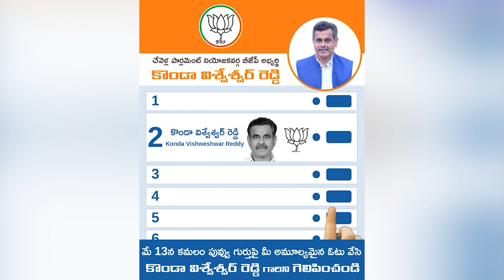Konda Vishweshwar Reddy - కేంద్ర ప్రభుత్వ నిధులతోని ఇవాళ రాష్ట్రంలో పాలన సాగుతోంది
కేంద్ర ప్రభుత్వ నిధులతోని ఇవాళ రాష్ట్రంలో పాలన సాగుతోంది. రైతులకు గిట్టుబాటు ధర, సబ్సిడీ ఎరువులు అందిస్తున్న మోడీకి ప్రజలంతా అండగా నిలవాలి. రుణమాఫీ పేరు చెప్పి మరోసారి ప్రజలను మోసం చేస్తున్న సీఎం రేవంత్ రెడ్డికి బిజెపి సత్తా చాటాలి